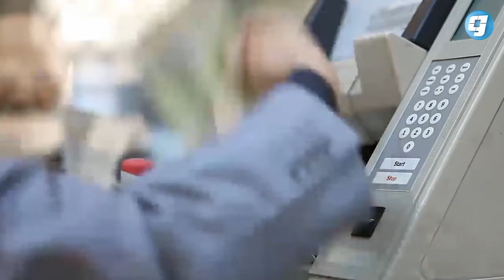فيديو بوابة الوسط | اتصالات ليبية - مصرية حول إعادة إعمار شرق البلاد بـ9 مليارات دولار